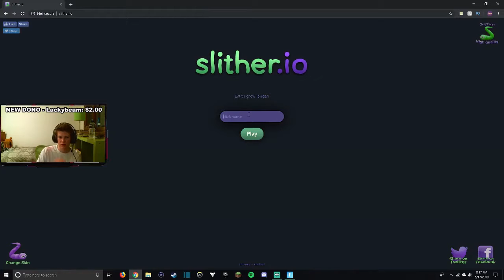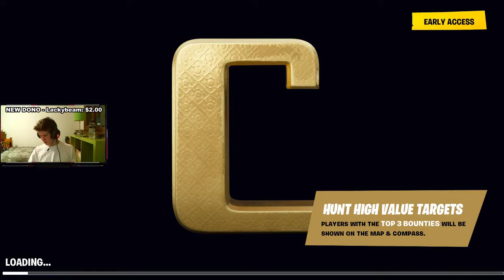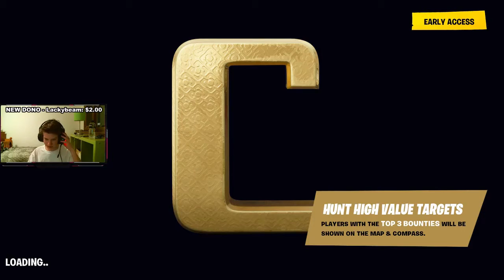SLITHER.IO IS COMING BACK